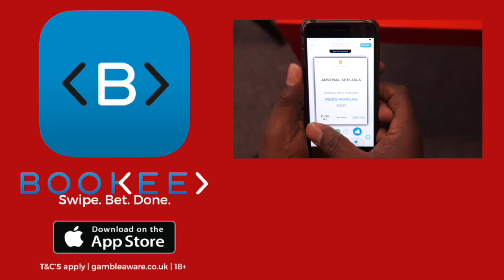Chelsea 3 Arsenal 1 | Petr Cech Is A Double Agent says Kelechi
Thanks To Bookee for use of their great Sports Betting App in this video.

Arsenal Fan TV is the fastest growing Arsenal FC Youtube Channel covering everything Arsenal. Created by  Fans for the Fans and covers everything Arsenal. With shows covering Fans and match review as well as post match Previews and Match Reviews with host Robbie and Team.